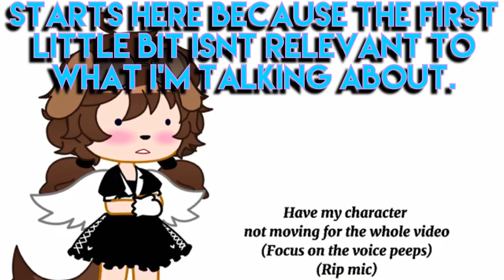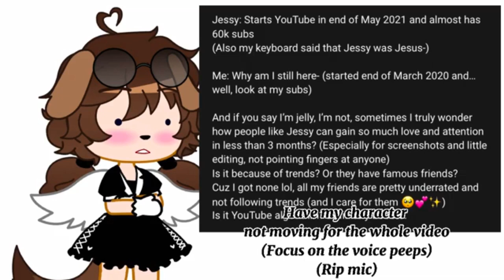Flotalendy: No Research || Gacha Commentary/Rant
💜MUSIC💜:
💜WHAT I USE💜:
I make all videos/songs using these apps:
Kinemaster
IMovie
GarageBand
💜CURRENT INTRO BY💜:
ChronicBruhMoment